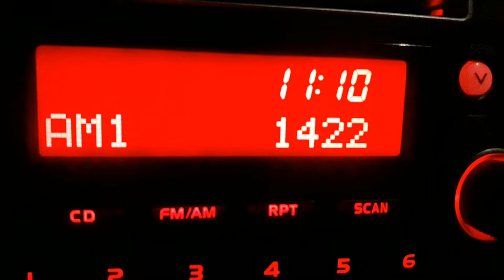AMBS DWBC 1422 kHz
Advanced Media Broadcasting System